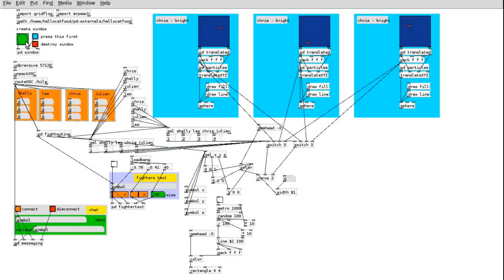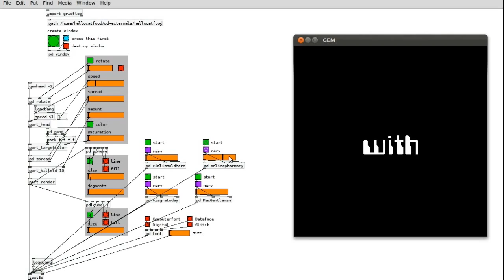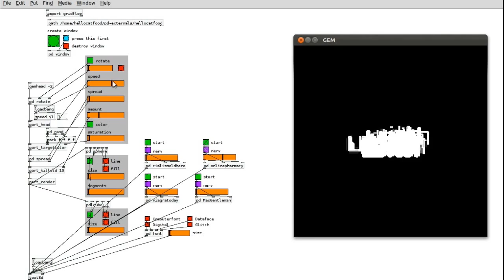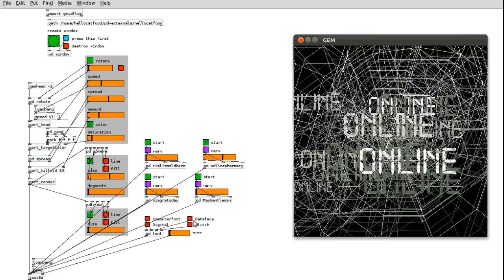XYZ and Laptopera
Visuals that I've prepared in Pure Data for XYZ and Laptopera by BiLE